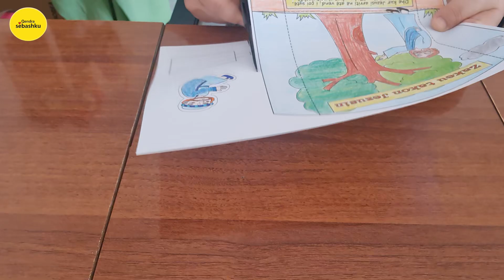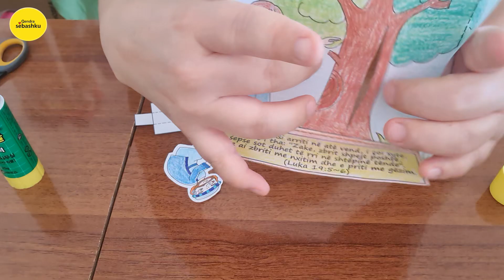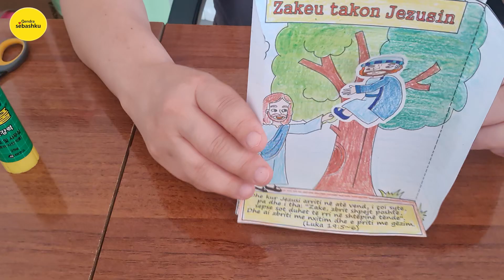Shkarko Krijimi për fëmijë : Zakeu takon Jezusin (예수님을 만난 삭개오)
- Zakeu takon Jezusin (예수님을 만난 삭개오)